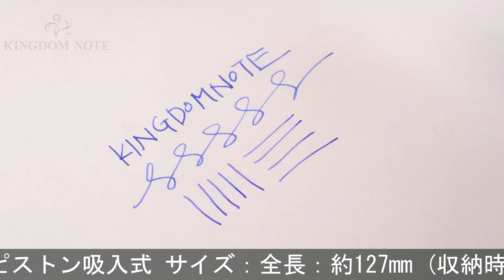AURORA アウロラ 万年筆 台湾限定 オプティマ 日月潭 ブルー/シルバー F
台湾限定349本！高い人気を誇るオプティマコレクションの限定モデル。

本体材質：樹脂、スターリングシルバー
ペン先材質：18金
字幅：F(細字)
機構：リザーブタンク付きピストン吸入式
全長：約153mm (筆記時)
胴軸径：約14mm
キャップ径：約16mm (クリップ除く)
最大径：約21mm (クリップ含む)
重さ：約22g
付属品：元箱一式